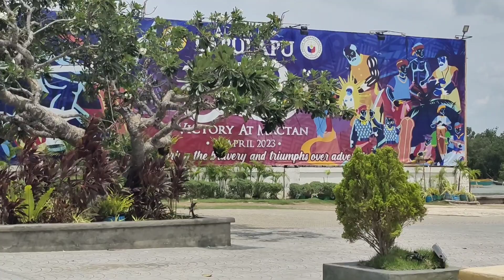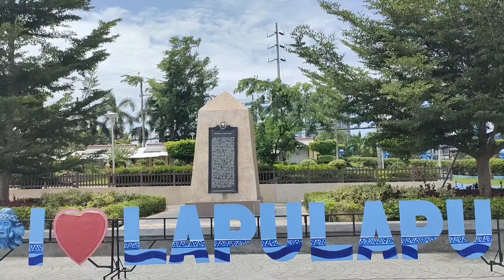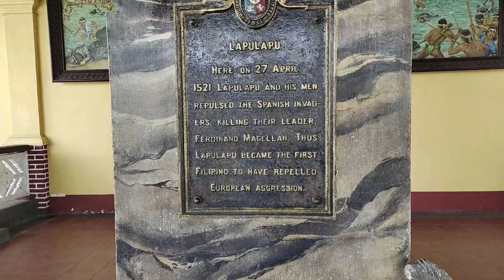Visiting Mactan Shrine in Lapu Lapu City